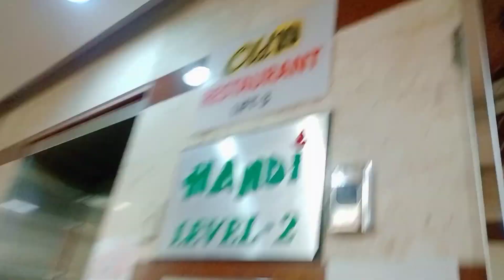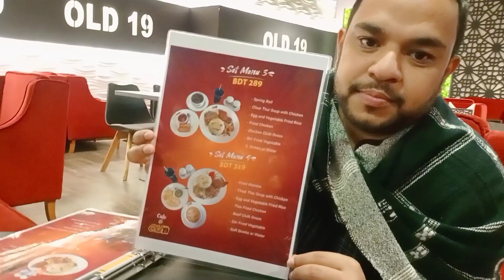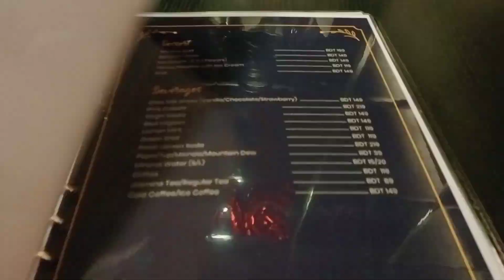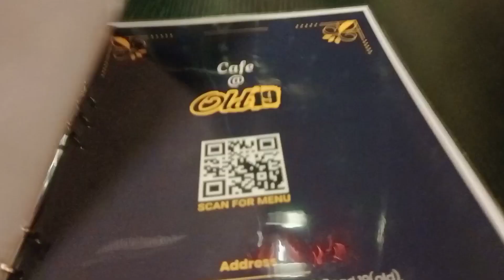AHMED's || MrsAhmed's Birthday special vlog || Celebration part 1-5 || Moments with friends & family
Birthday 2020🎉🥳🎂🎈
In this pendemic situation😷, I never thought to celebrate my birthday so grandly but all thanks to Mr Ahmed who makes the special day more special...🥰
All types of surprises makes my day more blasting...🎁
Specially for the Cox Bazar tour as my birthday surprise...🌊
It's impossible to celebrate my bday without my friends and family so he planned the tour before my birthday & celebration as Pre Birthday...🥳🎂
Full Cox tour vlog will coming after some videos...🌊🌇
In this part I only include the birthday celebration part which was my dream that to cut cake in front of the sea & natural beauty that come true in this year...😌😇
& Birthday night 12.01am surprise also surprised me much..🎂🥳🥰
Than birthday date with him in old 19 restaurant..😍
& After that day celebrating with my friends in Sao trio restaurant..😍 & lastly birthday special buffet dinner with him in Ganial buffet..😍
This is mainly my birthday vlog so don't mind for the missing part restaurant review...🤗
But we tried to include few of all those parts.. like view,menu,food reviews... 😌
If you want more details about the restaurants then write down in comment section we will go again one day & added more information that you want to know & the last part of buffet dinner in Ganial buffet's vlog was uploaded before which link is given below 👇🏻
Actually that was the best birthday..🥳
hope you enjoy to see the moments...🤗
If you want to contact with us then add us on official Facebook account Ahmed's Channel 👇🏻
Stay safe 😷
Stay Happy ☺️